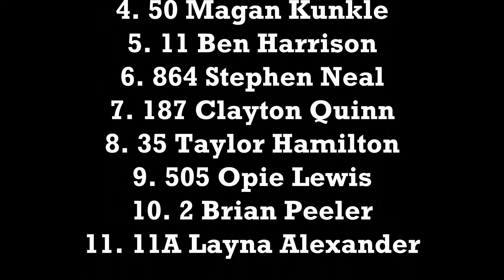OTB Predator 375